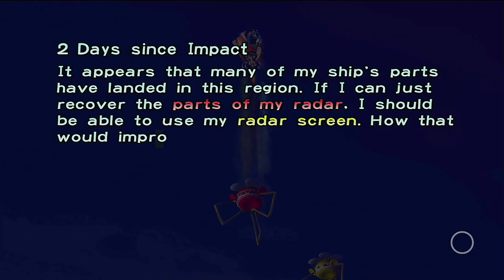Pikmin Let's Play Day 2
Day 2 we head to the Forest of hope and finding 4 ship parts we got 2 but we need to more to head to our next destination and look for more ship parts